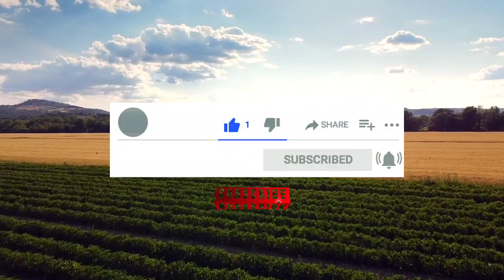સફેદ તલનાં ભાવની હલચલ | 07.06.2023 | Sesame seeds Price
In this video,we will see Sesame seed rate in Gujarat.